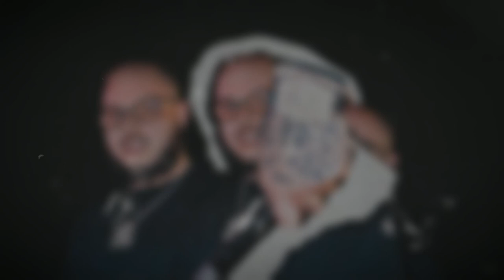Potter Payper x Nines x Rimzee Type Beat - "Enzo" | UK Real Rap Instrumental 2022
👻Snap : myles_collymore

All material is copyrighted by Reverb Productions. Free to use for NON PROFIT purposes

Credit must be given to Reverb Productions